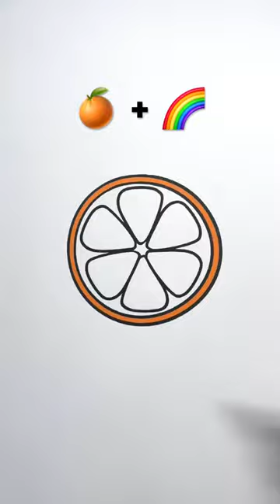🍊+🌈 Juicy orange coloring